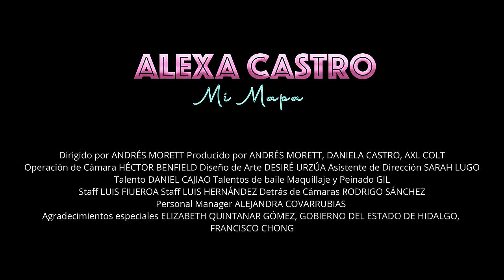Alexa Castro - Mi Mapa (Video Oficial)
“Mi mapa” es una canción super alegre, muy movida que te transporta un poco a esos años de los
70’s 80’s pero mas actual. Está canción se acerca mucho al sonido y genero por el que quiero
tomar camino y que gracias a la composición y producción de Saak, se logro esta canción.
Mi mapa habla sobre el comienzo de un amor muy infantil y puro. Habla de esa etapa en el
camino cuando dos personas se conocen y se enamoran. Esa etapa donde no hay problemas, todo
es perfecto y hermoso. Donde ya encontraste tu lugar seguro y solo quieres vivirlo al máximo
junto a esta persona y que nunca acabe.
En el video podemos ver una historia de amor muy tierna, fresca y pura. Tenemos un claro
ejemplo de como se conocen dos personas por casualidades de la vida, hasta que logran escapar e
irse juntos y vivir su historia sin importar el que dirán.